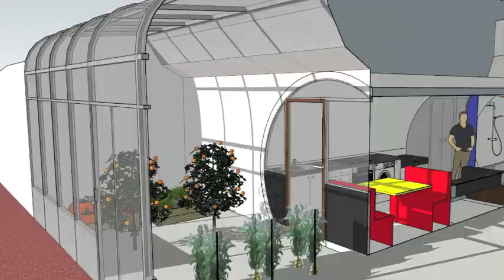BAD base autonome durable maison bulle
Vous voulez tout savoir sur ma BAD, les maisons bulles et les maisons enterrées ? Inscrivez vous aux vidéos privées ci-dessous...

 🙈 MAIS QUI SUIS JE ?

1. Retrouvez moi sur mon site web
3.

Lien direct vers la vidéo